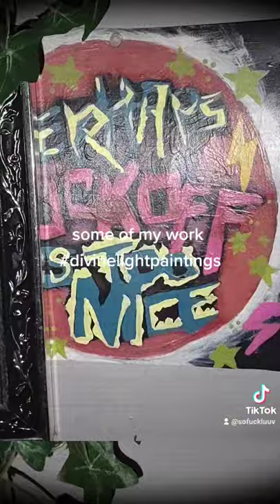divine light paintings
some of my artwork I've done over the last 2 or so years..if you enjoy these support your girl and order one of your own today! I can paint and draw just about anything and each painting is made to order and 100% original. Also any size canvas or wood/plastic surface. thanks so much!